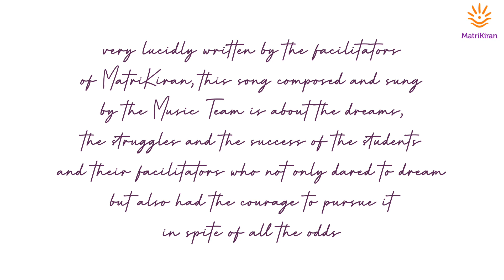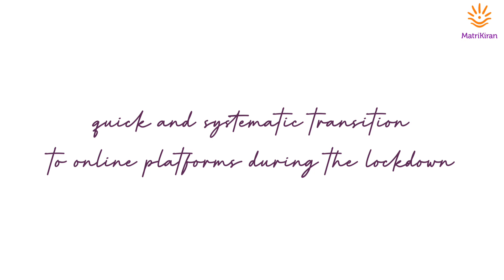Kat jayega jald hi yeh sankat ka safar... A song by MatriKiran facilitators